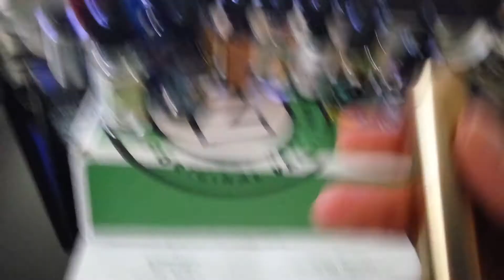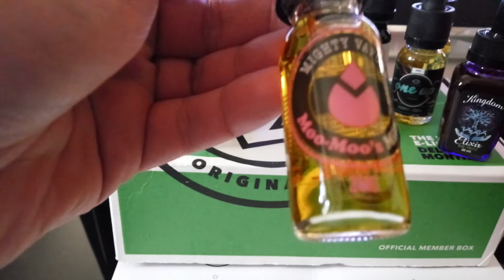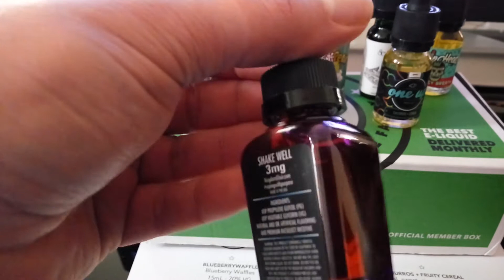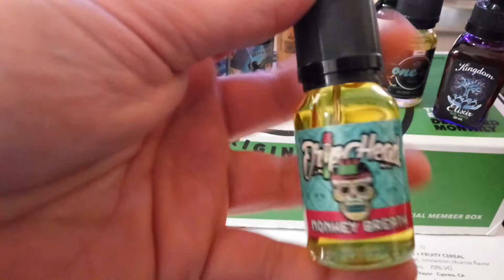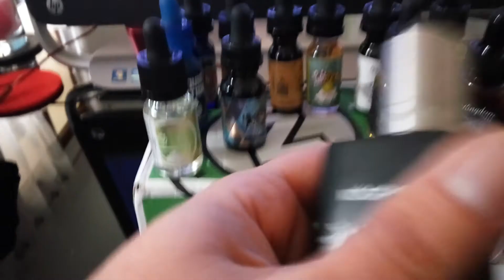Zamplebox #38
Platinium 3mg